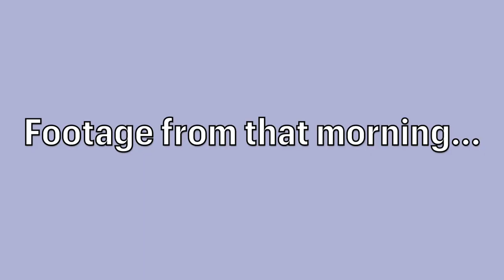Overcoming Fear | A Message to Solo Travelers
In Alburquerque NM, I had one of the scariest situations in my life. Here is my story, and I sincerely hope that others can learn from my experience. Help us spread awareness, because these situations are VERY real and it can happen to ANYONE. PLEASE, stay safe as you travel.

But also, we will not let fear paralyze us into not living our lives. Despite the trauma from this, travel and exploring will continue to be a vital part in my life.

As Eleanor Roosevelt once said, "You gain strength, courage and confidence by every experience in which you really stop to look fear in the face. You are able to say to yourself, 'I have lived through this horror. I can take the next thing that comes along.' You must do the thing you think you cannot do."

Where this happened and steer clear:
La Quinta Inn and Suites